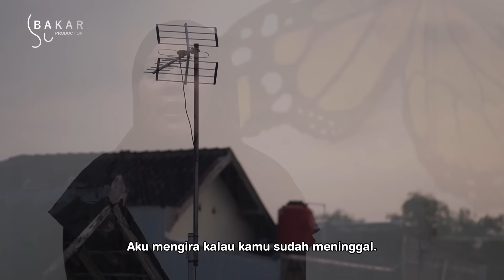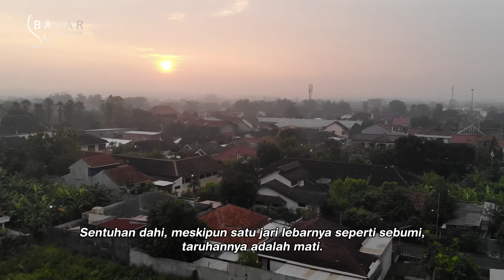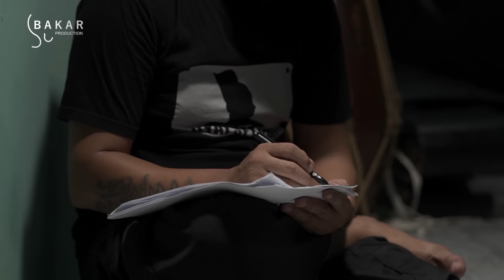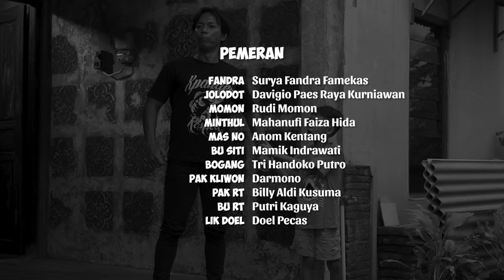PAIJO BALI!!! KUMPUL BARENG MENEH l DYAH PUSPA JALADRI #7 l BAKAR EPS 317 l BALADA KAMPUNG RIWIL